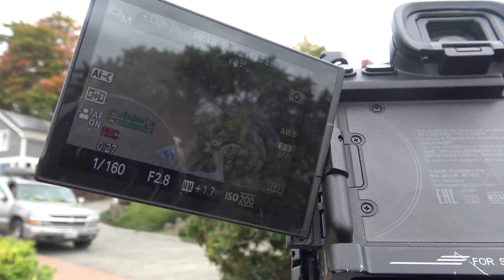How We Shoot Ep.7 feat. DaRealPeso (VLOG) [Dir.by @manzano_bros]